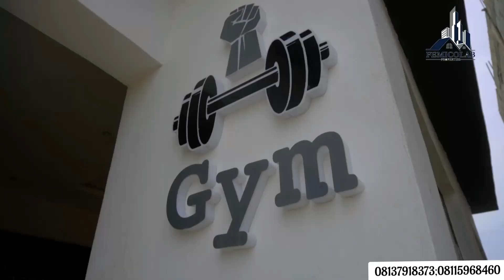THE CHEAPEST SMART 2 & 3 BEDROOM TERRACE DUPLEX | THE ALVERTON ESTATE | SANGOTEDO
The wise young man or wage earner of today invests his money in REAL ESTATE!
-Andrew Carnegie-

One of the strongest wealth-building mediums overtime has been the Real Estate Investment and from the looks of it...it's not going anywhere soon.

If you have been looking to dabble into profitable home investment then here is an opportunity brought to you on a silver platter THE ALVERTON

This intellectually crafted smart estate is in the heart of one of the best selling neighborhoods in Lagos, Sangotedo - about 7 mins drive from Abraham Adesanya.

The estate consists of 2 BEDROOM TERRACES AND 3 BEDROOM TERRACES WITH MAID'S ROOM and is sold off-plan.
What "Off-plan" means for you is that your property starts to appreciate even before completion.

2 BEDROOM TERRACE + maids room - N42,000,000

3 BEDROOM TERRACE + maid's room - N46,000,000

You can key into this estate with a down payment of N7,000,000 and spread the balance within 6-12months.

The Alverton is sorrounded by other developments that makes family life easier such as:
- Readington School
- Blenco Supermarket
- Novare Mall Shoprite
-  Crown Estate
- Fara Park
- Corona School
-  Lufasi Nature Park etc...

The estate amenities are amazing 💯. You will enjoy:
- 24/7 Power Supply
-  Smart Street Lights
- Corporate Security Agency
-  Potable Water Supply
-  Adequate Car Park Facilities
-  CCTV Camera
- Kid's Playground
-  Gym House etc.

You will also have access to luxurious smart home features like:
- 2 Living Rooms
- Master's Bedroom
 - Guest Bedroom(s)
 - Box Room
 - Maid's Room
- DSTV Pre-cabling
- Car Park
 - CCTV Cameras
- Fitted Kitchen with Pantry
- Automated Sound System
-  Fire Alarm
- Sophisticated Access Door
 - Backyard Garden

The land title is GOVERNOR'S CONSENT and your unit will be delivered to you within 8 months when full payment is made.

If you're wondering how you can make money off your house when it's delivered, here are a few ways

🔸Wait a while and sell the house, trust us, you will make huge ROI.

🔸 Rent it out to people looking for accomodation.

🔸 Do short lets, either for photoshoot, video shoot location, vacation etc.

🔸 Lease it out for longer periods, the money will come huge.

🔸 Offer space for storage, let people store their important wares in the house.

🔸 Let people use it to host small events.
These are just a few ways amidst others.

And if you're still contemplating or doubting, you can take your time and come back in 2022 when the estate is sold out and the early subscribers are selling for double the price.